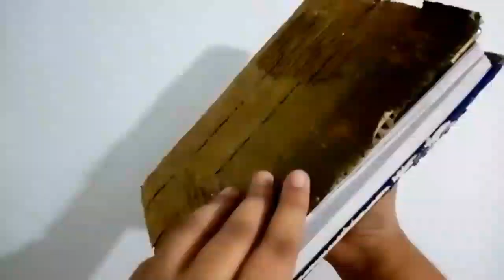DIY cardboard notebook | wood imitation |Shayma Craft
In this video I show how to make a beautiful cardboard notebook and wood imitation with my hands.
And we need :
Cardboard
A diary
Glue
 paint also